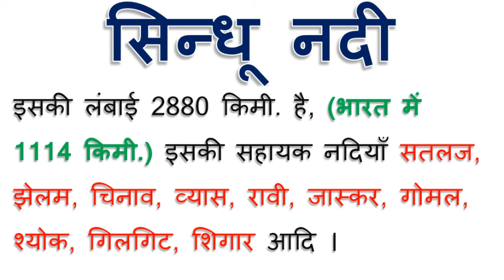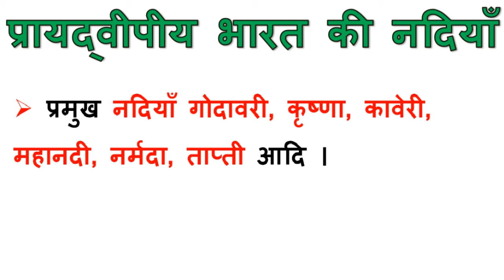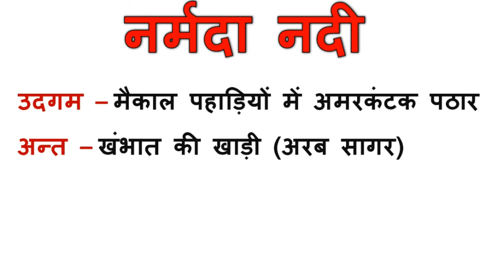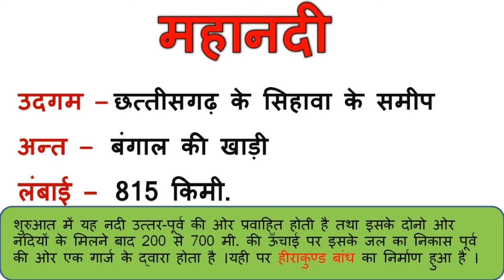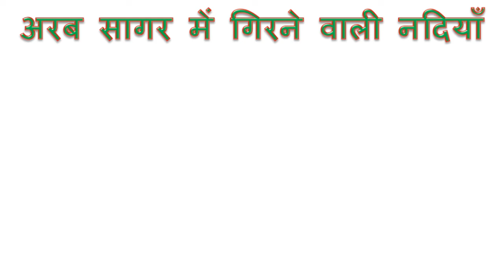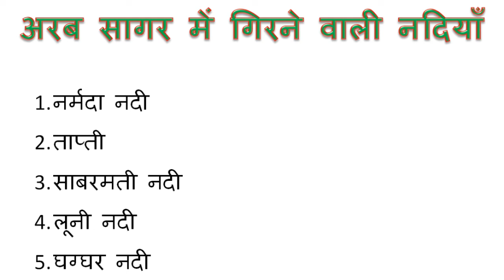bharat ki nadiya | indian rivers geography in hindi | indian river system | हिमालय की नदियाँ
Hi

dosto is video me ham log bharat ki nadiyon ke  bare me or pradeep bharat or himalya ki nadiyon ke bare me discuss karenge or sabhi nadiyo sahayak nadiyo ke baare me discuss karenge